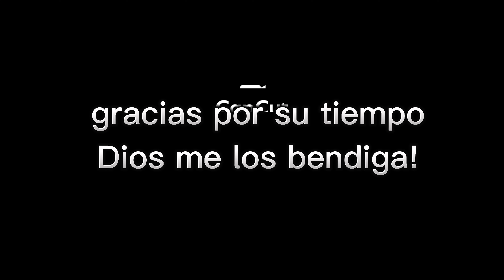probando el restaurante FUEGO PERI PERI GRILL en newark delaware! 😊